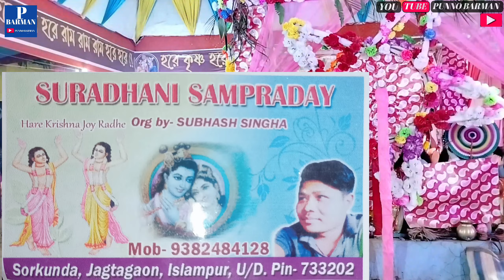সন্দেশে আতে হে হরে কৃষ্ণ সুরে || sandeshe aate hai || hore krishna ||Suradhani Samproday Kirtan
Watch All Videos IN HD & 4K UHD :: {::DAILY

Welcomes

Hare Krishna rajbangshi video
Hare Krishna nam kirtan
Hare Krishna dj
Hare Krishna ki tone
Hare Krishna songs
bhanga kirton
Bangla Hare Krishna video

devosonal bhakti songs

Bangla Horinam
Bangla Kirton
Hare Krishna
Hare Krishna 2023
Krishna Nam
Bhakti Sangeet
Kirtinayas
Radhe Radhe
Radhe Gobinda
Mayapuri Kirton
Jai Radhe
Maha Mantras
Kartiniyas
Astaprahar
Radhe Radhe
RadheKrishna
devotional song
4K VIDEO
4K Hare Krishna
Hare Krishna 4K
রাধে রাধে
Daily Devotional
কীর্তন মেলা 2023